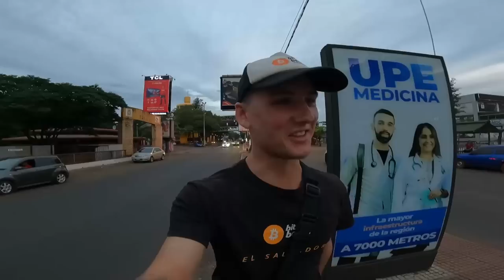3 Countries in 3 HOURS (With a SUBSCRIBER) 🇵🇾 🇧🇷 🇦🇷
In today's video we go visit 3 Countries in 3 HOURS with Alessandro a subscriber, one of you guys. We start in Ciudad de Este in Paraguay then cross the border to Foz do Iguazu in Brazil before going to Puerto Iguazu in Argentina. From where we first need to change money before we can make the trip to the Iguazu Waterfalls.